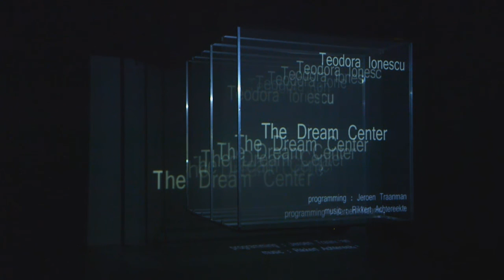The Dream Center -part 1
Teodora Ionescu video  / interactive installation
- cube made from several layers of transparent sheets. The multiple layers allows the projection to take on a holographic effect.
 The first part of the installation  consists of  a  6 minutes movie. The public is invited to experience  the state of meditation, sleep, dream and awaking.  They can experience this sitting down ( chairs or fatboy) or moving all around. Relation between time,space and reality is diluted.